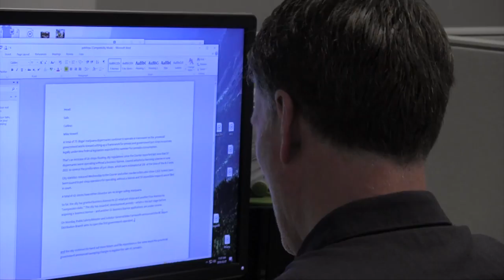The Art of the Pitch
By Laura Brougham and Shoji Whittier

In the delicate art of pitching, it takes more than just a good idea to get a story into the paper. According to professionals in the industry, a successful story pitcher needs detail, creativity and perseverance.

Martha Perkins is the editor-in-chief of the Vancouver Courier, and has been a journalist since 1985.
Dozens of story pitches fill her email inbox every day, but only half even make it past just reading the subject line.

She said editors want to be engaged right from the beginning of the pitch, and be presented with an original and creative take on a story. If her interest isn’t grabbed straight away, Perkins said she usually just deletes them.

“An editor is a reader. An editor is saying ‘what do I want to read about?’” Perkins said. “You have to give a story idea that captures attention, that is creative; we talk a lot about moving the conversation forward, we don’t want it just to be repeating what everyone else is saying.”

To maximize the chances of a pitch making it through, it also needs to make the editor’s life easier. According to Perkins, a good pitch always contains a detailed list of relevant contacts and photos that would add depth to the story.
“You have to take away a lot of the editor’s second-guessing in terms of how can we support this [story],” Perkins said. “Give them the ideas.”